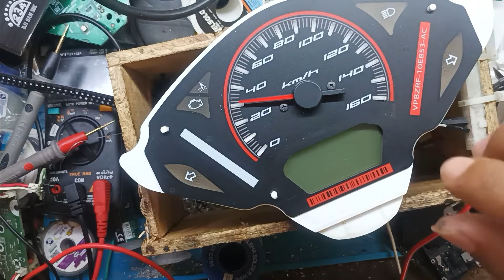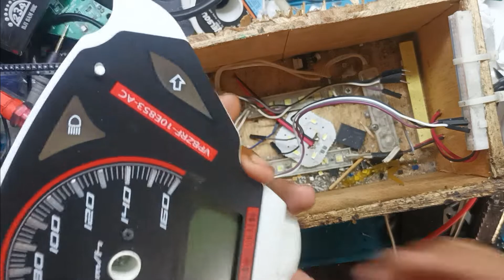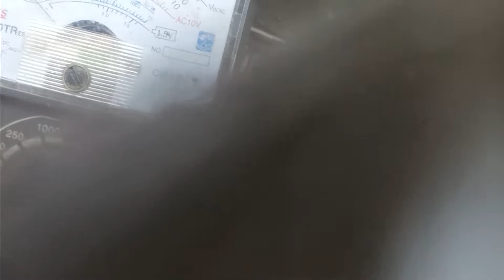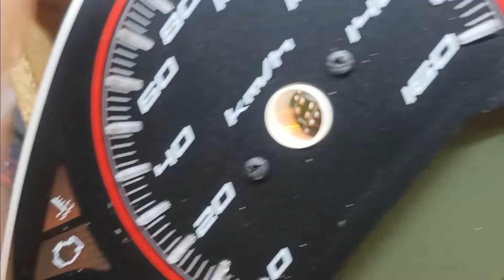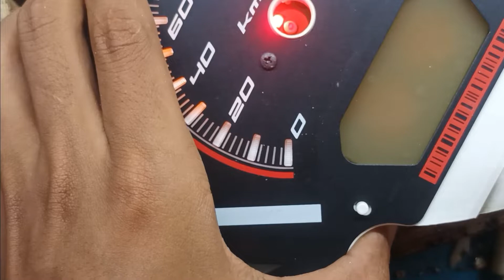spedometer vario 125 old mati dan blank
service spedometer vario 125 mati total

untuk pembelian kebutuhan spedometer silahkan bisa di cari di toko online kami
Link pembelian Tokopedia :